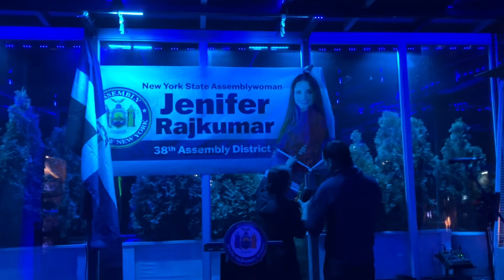The dominican Heritage Celebration at 78-16 Atlantic Avenue hosted by @JeniferRajkumar 2/23/24